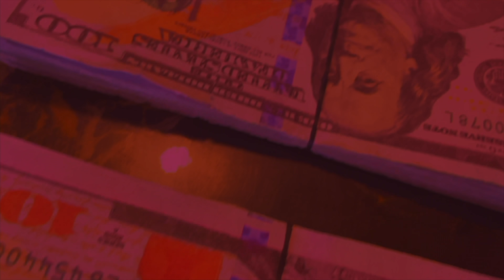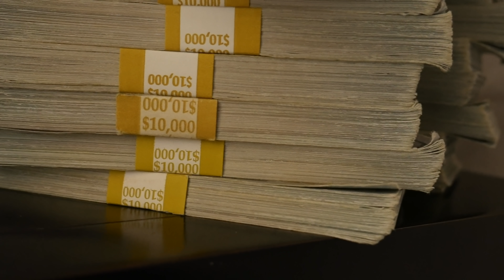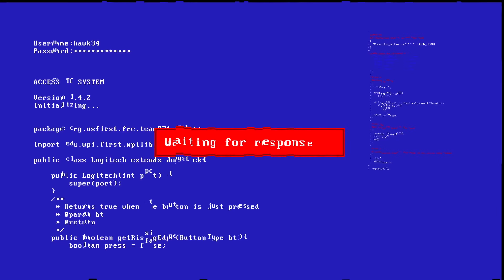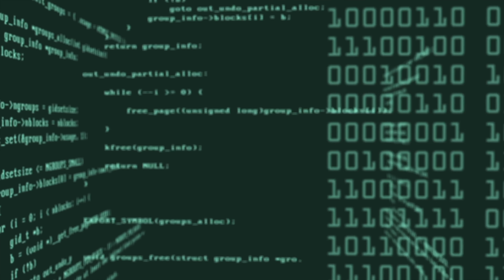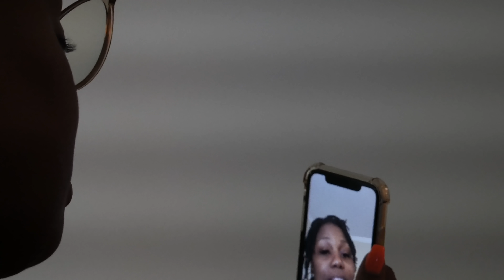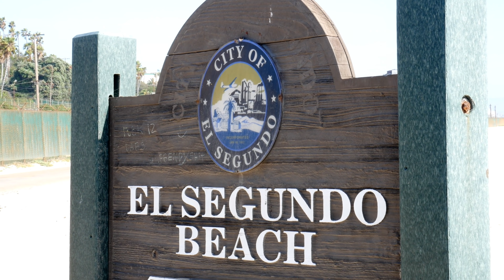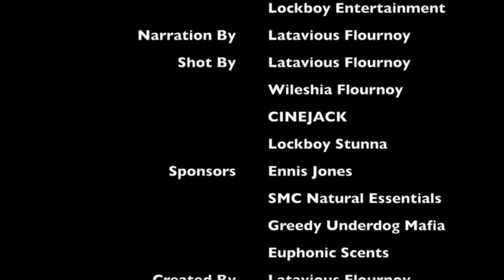The Mafia Presents GREED| CHAPTER 2 (New Hood Movie)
COMPLETE SEASON 2. NOTHING HAS CHANGED KD IS STILL KEEPING UP TROUBLE. THIS TIME, EVE HAS REACHED HER BREAKING POINT.

STARRING: Latavious & Wileshia Flournoy, Raven McCall, OG Phee, Almighty Dollaz, Andreea Bujor, Mae Stone, and many more.

Written & Produced By: Latavious Flournoy